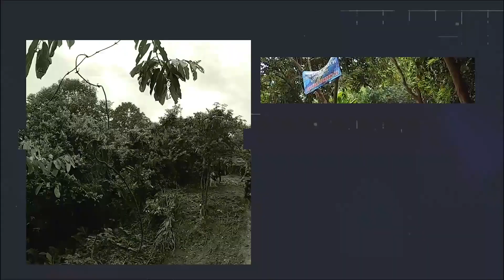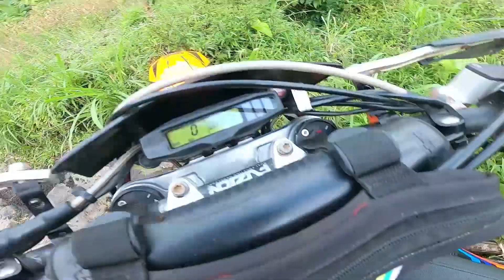MAIN TANJAKAN di pulosari muantep | part 1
Assalamualaikum
Terima kasih atas rahmat Allah yang maha kuasa, terima kasih juga team support
dan semua dukungan serta supportnya dari Sobat Hits diseluruh tanah air.

Akun Youtube kami adalah akun hiburan dan ajang berbagi informasi seputar dunia
Trail Adventure di Indonesia, mohon maaf apabila isi konten, kualitas video, tata bahasa
yang digunakan kurang sopan atau menyinggung pihak tertentu.

Ditunggu undangan main barengnya bisa dikomen atau DM instagram kita..
Jangan Lupa Gasspoll,, Rem dikit aja.